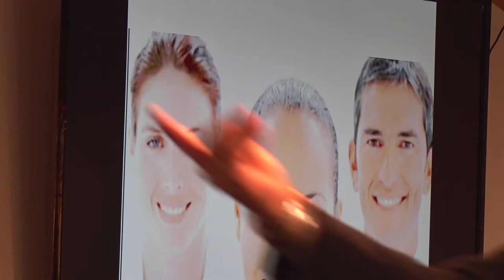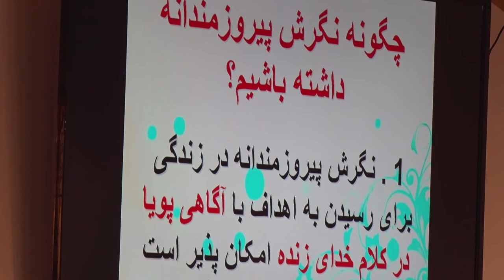Moezeh 01 15 2017 نگرش پیروزمندانه